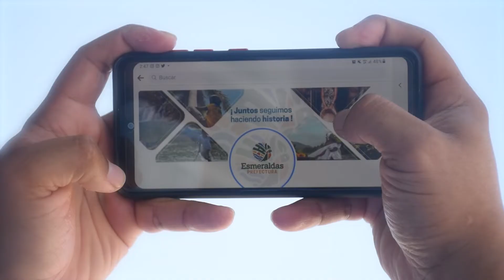Rehabilitación y asfaltado de la vía en Vuelta Larga - Tabiazo - Carlos Concha.